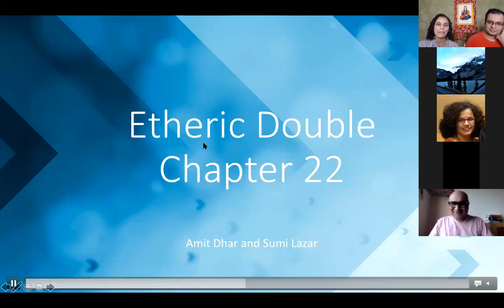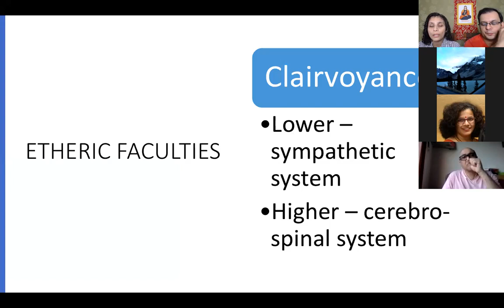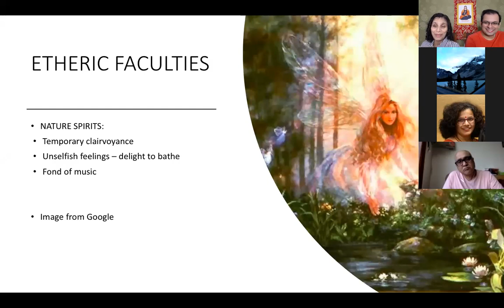Etheric Double Chapter 22 begins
Chapter 22 has 4 parts, this is part 1